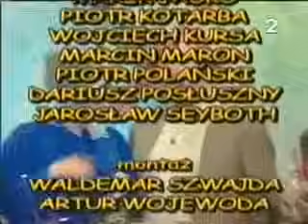Spotkanie z Balladą - Ożenek w Kopydłowie cz.1-EIWzr